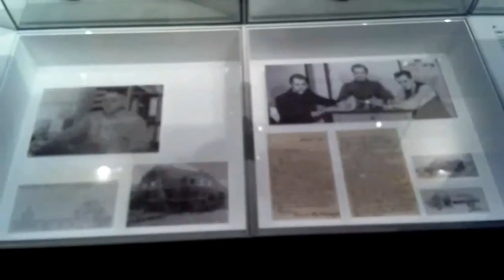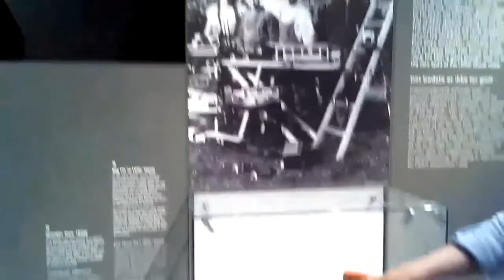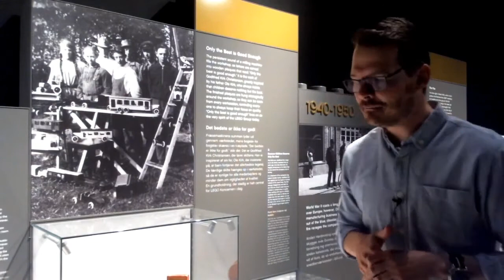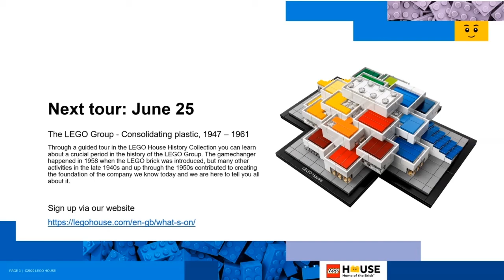lego house tour part 1 june 11 The beginning of the LEGO Group, 1932 – 1946 #4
Rebroadcast of LEGO house tour number 1, so that those who were working could also enjoy it.
"Please join us for a guided tour in the LEGO House History Collection covering the beginning of the LEGO Group. The tour will touch upon the background of LEGO® founder Ole Kirk Kristiansen and how he started the company as well as cover the ups and downs he had to endure in the company´s first years of existence."
Utip If you want to see more videos please click on the link.
the visit of the 25th will be available a few tmps later, just enough time for me to edit it and put it online. (the video loading is very long.)